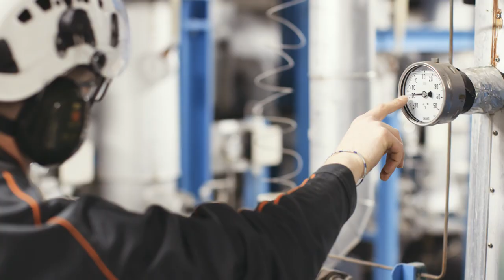24 hours in Octapharma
At the heart of our business is a journey from plasma donor to patient. This journey is made possible by our employees who, around the clock, around the world, play their part in changing and saving the lives of millions of patients worldwide.Watch our series of videos to learn about this journey and to experience the Octapharma spirit for yourself.